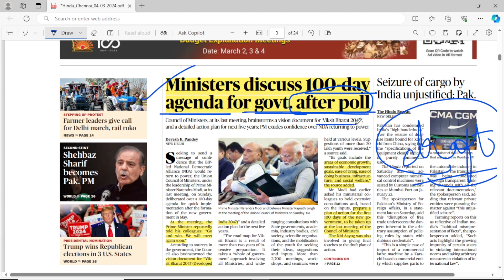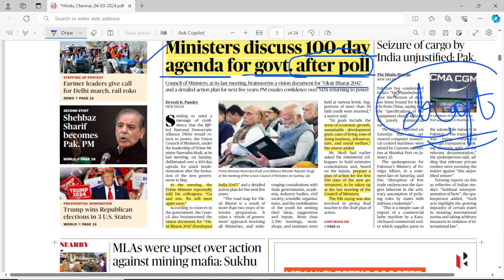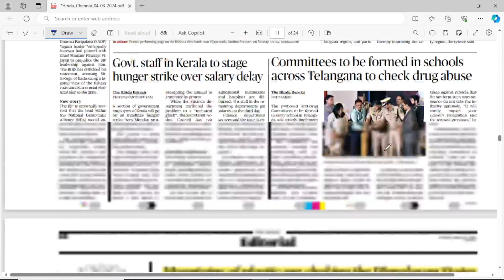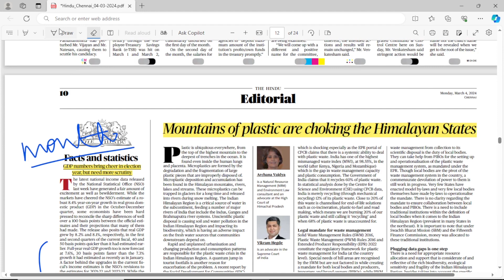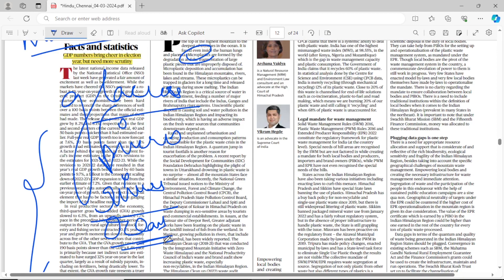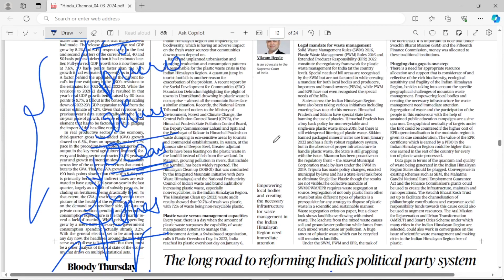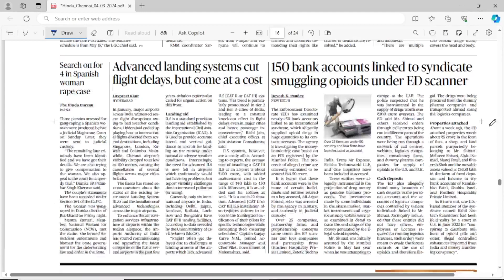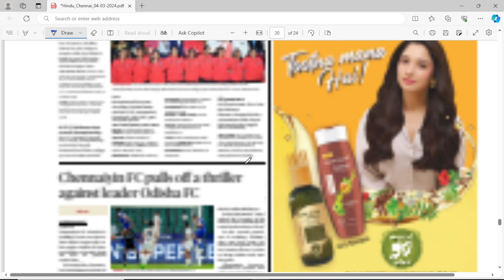NEWSPAPER AND EDITORIAL ANALYSIS - March-04 2024 | Suresh IAS Academy